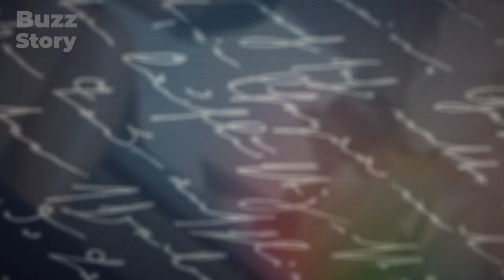The Emperor of Japan Broke These Centuries-Old Traditions For His Beloved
Japanese Emperor Akihito and Empress Michiko are one of the most famous royal couples in the world. Their love story is like a fairy tale, and they have been together for over 60 years. For the sake of his beloved wife, the emperor broke centuries-old traditions of the country. What traditions did he break? And what trials did their love go through?

Watch the video and you'll find out!

✅ Sheikh Al Maktoum Had 3 MONTHS TO LIVE Due To Leukemia. But Here's What His Wife Did!

Buzz Story Channel — it is interesting and cautionary stories about celebrities, royal families and other popular people.